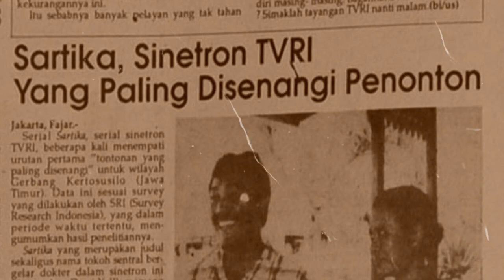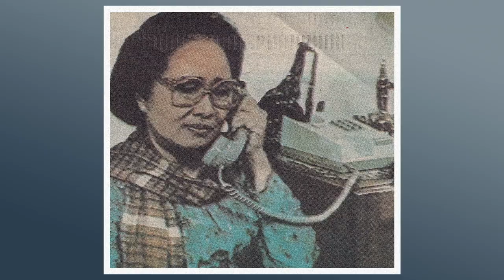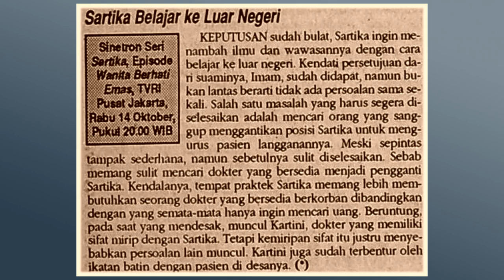89-92. Serial TVRI Dokter Sartika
Serial Sinetron TVRI Dokter Sartika